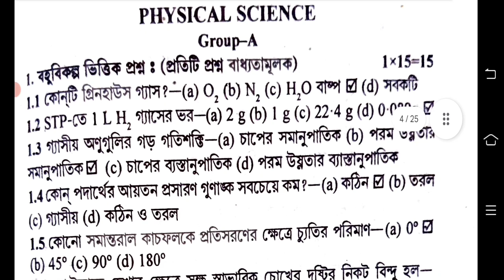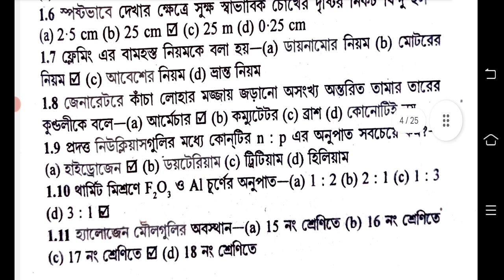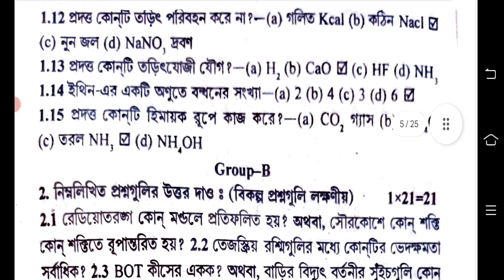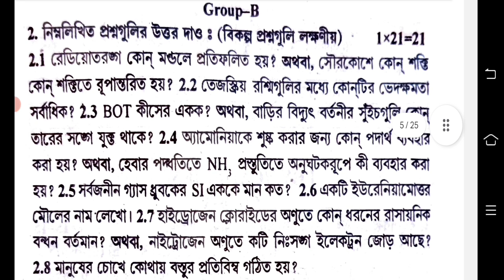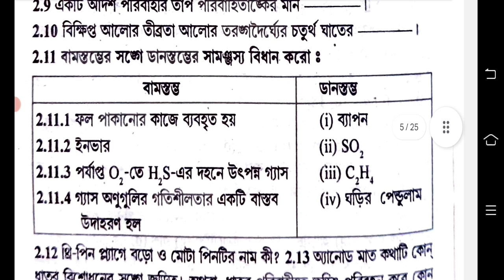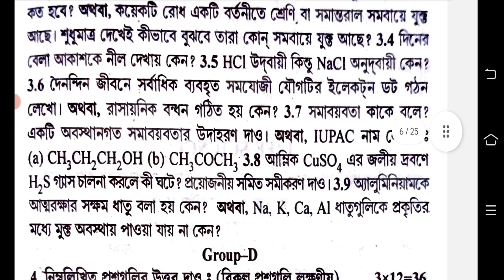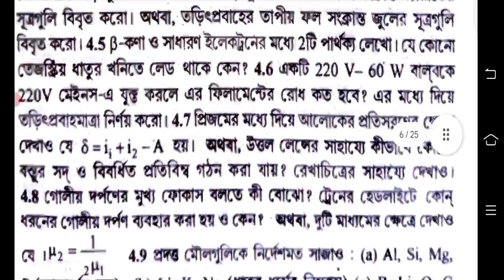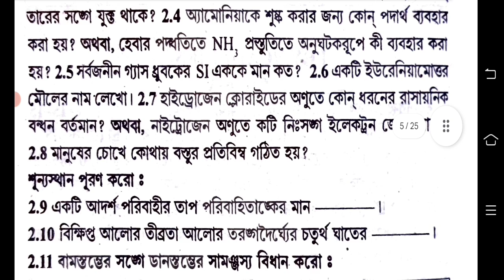madhyamik test exam physics science question paper 2024 | madhyamik physical science suggestion 2024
madhyamik test pariksha 2024 physical science question paper
madhyamik test paper 2024
madhyamik physical science question paper 2024
madhyamik test 2024 physical science question paper
madhyamik test porikha
madhyamik test porikha question
madhyamik test porikha question vouto biggan
2024 madhyamik test physics science question
2024 madhyamik test physics science question paper
class 10 3rd unit test
class 10 3rd unit test physics science
madhyamik test porikha jibon biggan question paper 2023
madhyamik test 2024
madhyamik voutobiggan question 2024